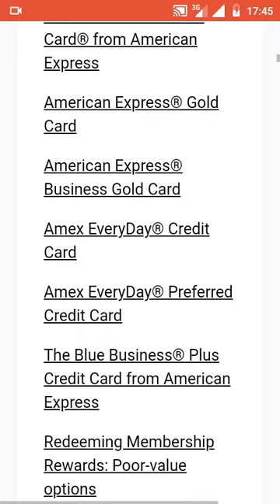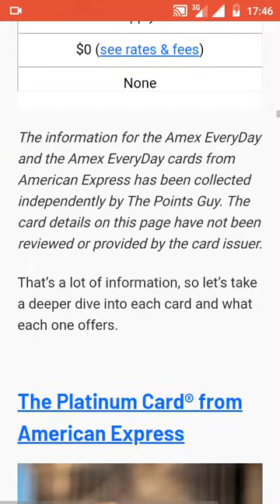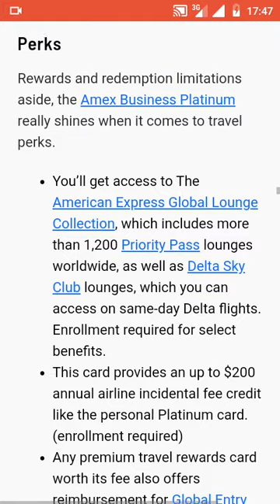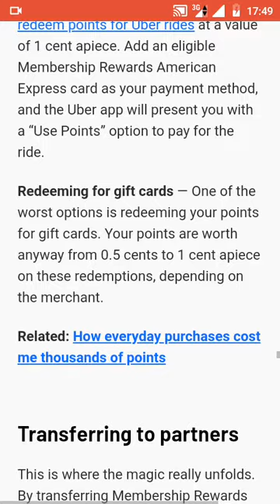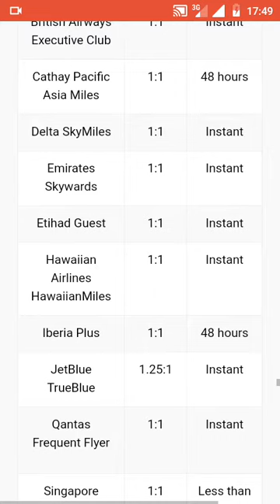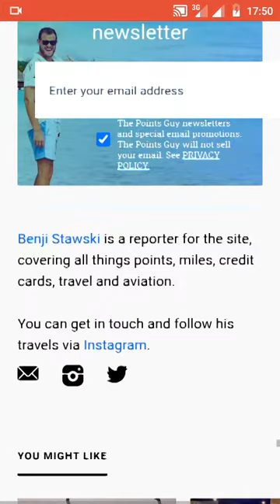The Ultimate Guide to Amex Membership Rewards: How to Transfer and Maximize MR points